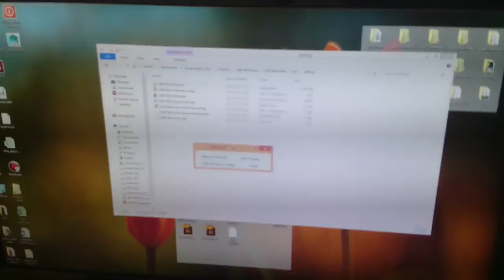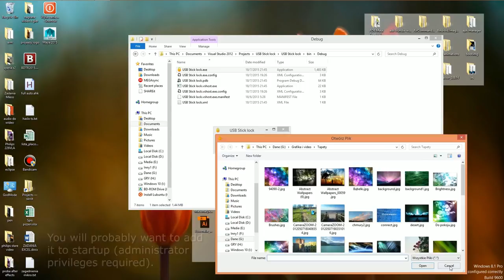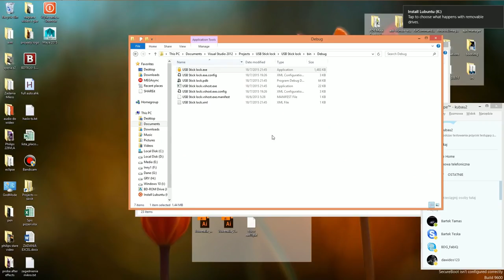Use your USB stick (flash drive) to lock/unlock your computer - USB Stick lock - Best New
Program description:
This program is meant to provide additional security to your PC.
It uses the flash drive unique ID to protect the computer, so as long as you have your USB stick plugged in to the computer it will stay unlocked, however if you unplug your USB device from the PC the program will automatically lock your computer.